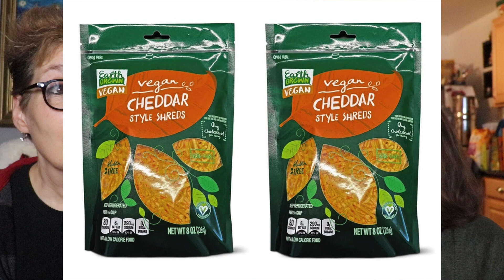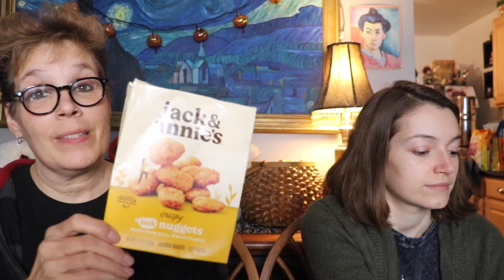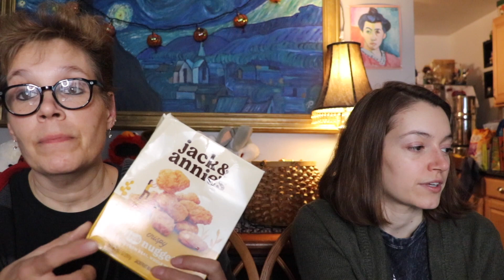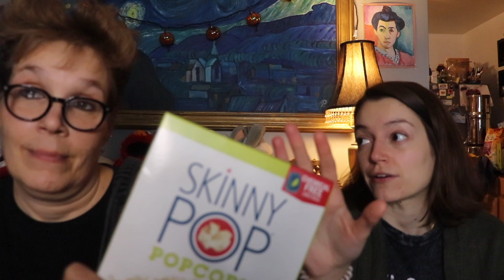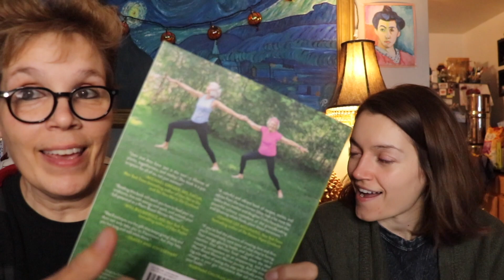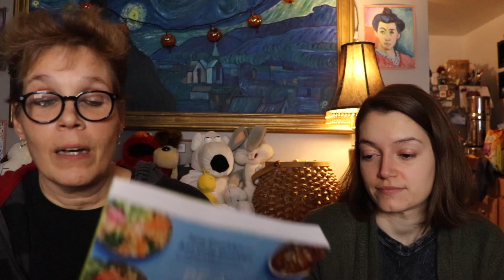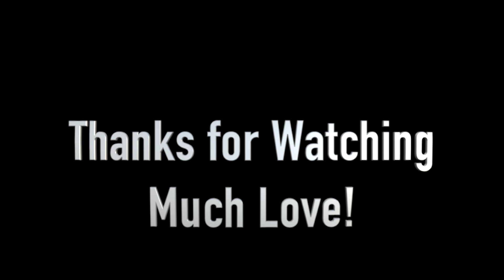October Favorites!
Everything we loved from October 2022 - and we mean everything!